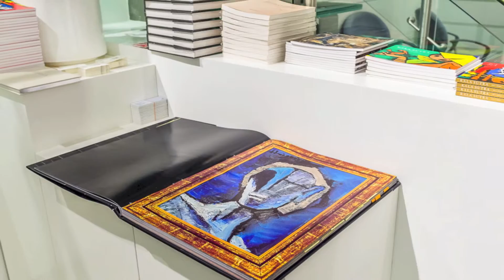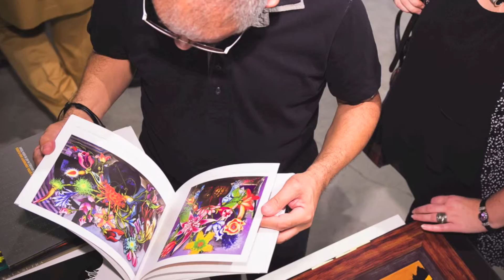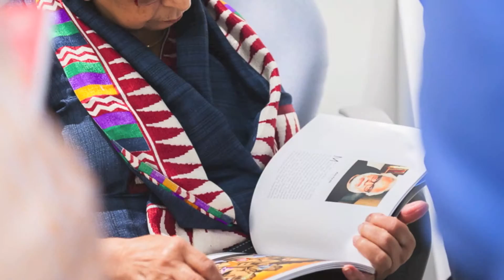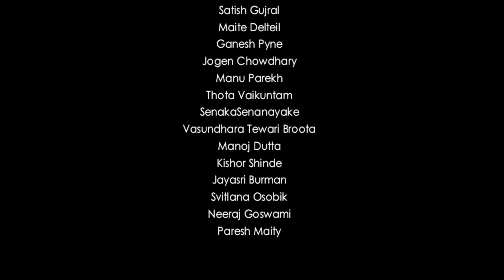RIRA Gallery - " Kala Sutra " Group Exhibition by Sanchit Art Gallery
Top Indian art showcase in Dubai a colorful and resounding success
Dubai, 16 October 2015
Top Indian art showcase Kala Sutra opened in Dubai last night at a glittering VIP gathering held at the prestigious RIRA Gallery, DIFC, Dubai. A glittering array of VIP’s including artists, art connoisseurs and local celebrities all turned out to see the legendary artist Mr. Jogen Chowdhury who hosted the event alongside India’s most coveted internationally renowned Curator Arun Ghose. Ghose who brilliantly curated this special showcase, includes 14 of India’s and 2 international top artists, as well as rare never before seen pieces in what has already been described as a magnificent display of works.
Kala Sutra is vibrantly executed, with strong vivid colors that command your attention in a truly stunning display. The event which opens to the general public until the 20th October is already creating a buzz in the art community. Kala Sutra is brought to Dubai by Sanchit Art of New Delhi, in association with the Kataria Art Foundation and BAQAA Glamour Weddings & Events and is part of an international tour which sees the exquisite showcase next going to Singapore and London.
Highlight of the evening was a piece of work created by Jogen Chowdhury himself, who created a stunning piece in his own imitable style using ink, pastel and watercolor created live in front of a mesmerized audience. The unique piece will later be the hot ticket item in a silent auction with the proceeds to be distributed to charity.
The evening which encapsulated the best of Indian art before a veritable “who’s who” of the Dubai social scene was hailed as a resounding success by Curator Arun Ghose who said “… ”
Sanchit Joshan of Sanchit Art acknowledges the demand for Indian art is on the increase in the Middle East which is why it has been so important to host Kala Sutra in Dubai. He considers Indian art should also be accessible to the masses. Commenting “Kala Sutra offers works of both the past and present. People have been extremely impressed with what they have seen. This exhibition indicates where Indian art is heading now”